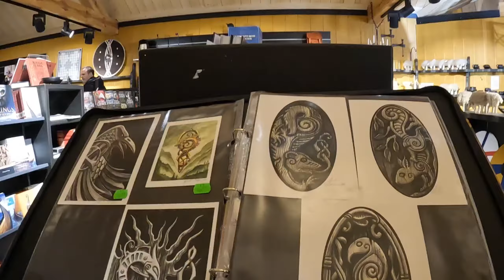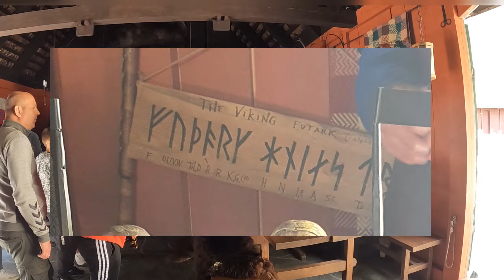VIKING TOWN, Gudvangen, Norway- A GUIDED TOUR